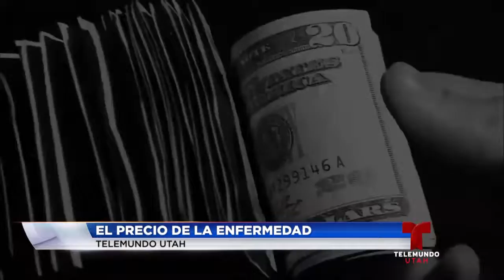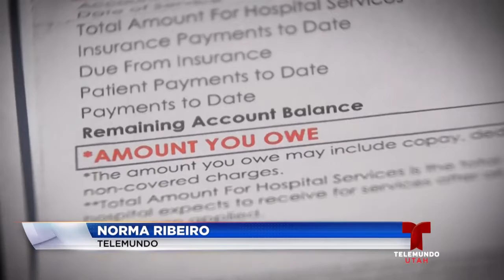Un problema de salud puede significar un golpe a las finanzas de una familia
Un repentino problema de salud puede significar un duro golpe para las finanzas de las familias con ingresos limitados o sin cobertura médica.